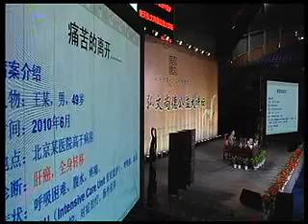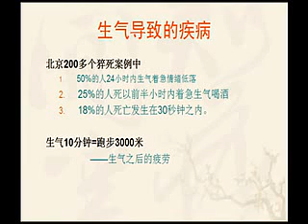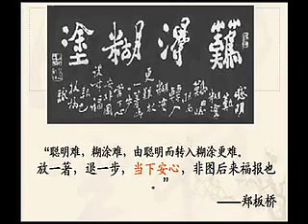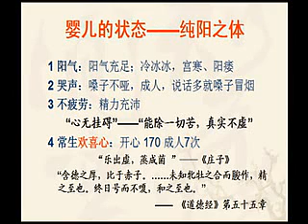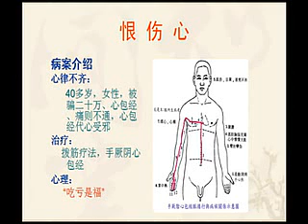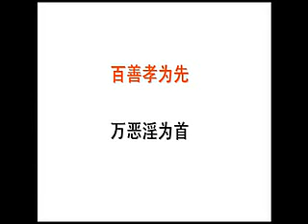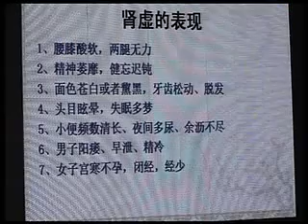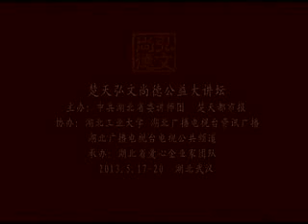2013年5月武汉楚天论坛 彭鑫博士 中华传统养生之道